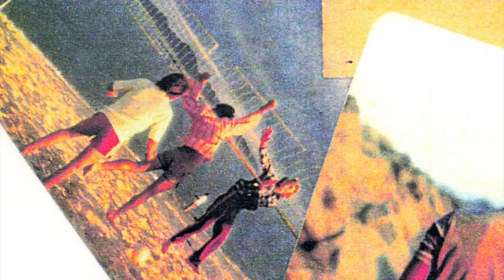CRUISING CLASS & CYC SUNSET SERIES: A great way to get started. With Steve Curran (video)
As of July 12, 2023 race, the wood-hulled Tinderbox continues its first-in-class in the California Yacht Club's Wednesday evening Sunset Series. Steve Curran narrates this four-and-a-half minute video talk about wood versus fiberglass, the weekly Sunset Series, cruising class, and Team Tinderbox.